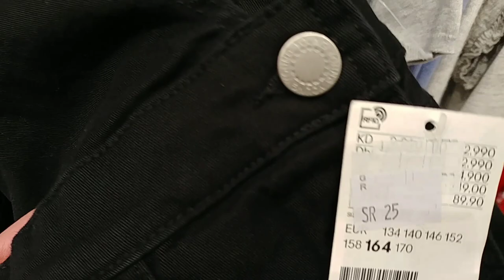Why do females need to wear abaya in Saudi? (Tagalog)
Abaya is a traditional clothes for women in muslim countries and this is use to cover our whole body. Women commonly wear abaya when they are in public places.  According to their beliefs women are respected, recognized and away from harm when they wear abaya to cover their whole body.

I hope i provided you a little information about Saudi and entertained you  via my videos.